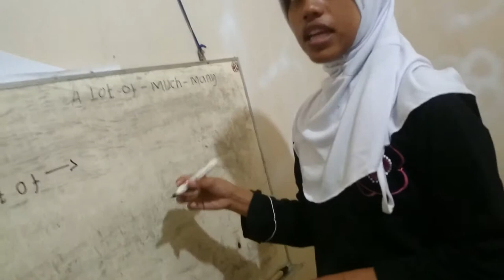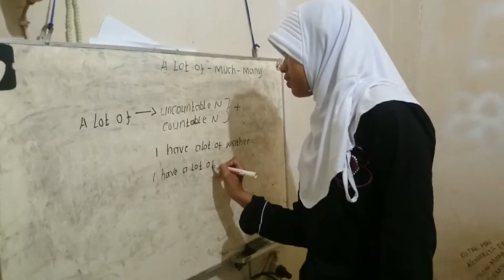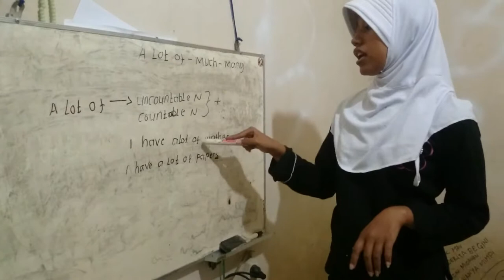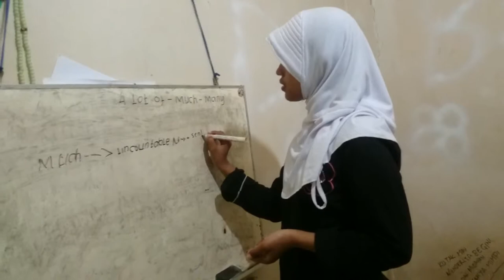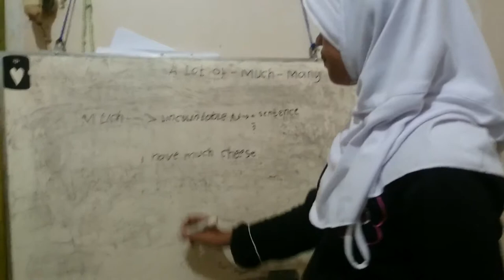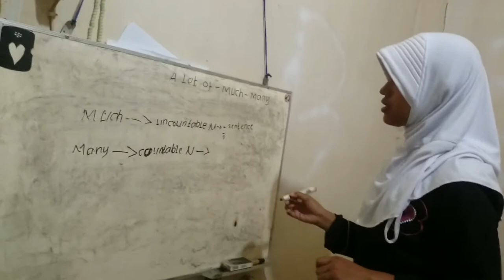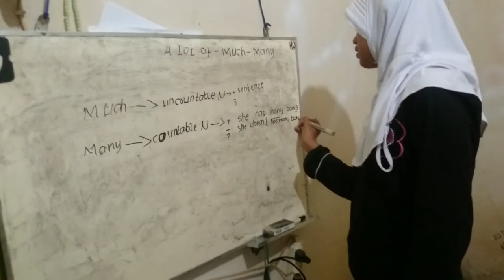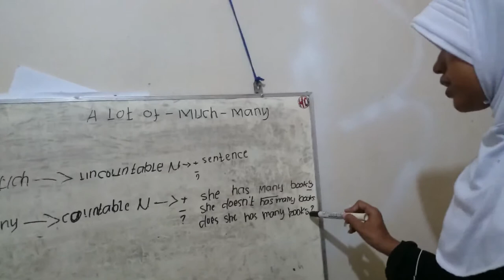English Grammar - Much, Many & A Lot of - by Hartina Hamri ag 6